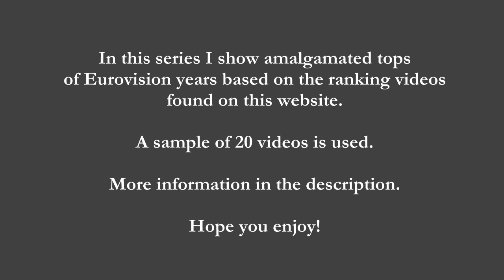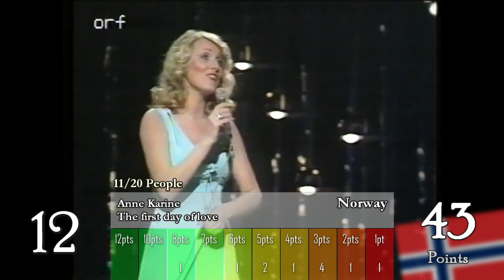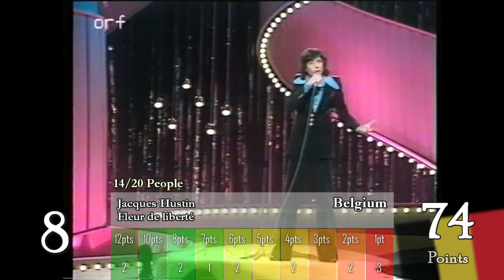Youtube's Ranking - Eurovision 1974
This is part of a series where I compile other Youtuber's tops into one ranking. I've done this to get a better understanding of
public opinion surrounding the years, who should have won, etc... I've enjoyed doing it a lot.

Here's how it works:
I've gone to 20 other Eurovision youtuber's who've released tops for this year, and I've watched them and made notes on their top ten.
I've allocated points to their Top 10 using the classic Eurovision scoring system (12, 10, 8-1 points for top 10) and added up the scores.
I've also shown the breakdown of where the songs were ranked in people's Top 10s, as well as how many of the 20 people gave them points.

I decided to leave ties as they are, but if you want to break them, the later song to be played is the one that would have one the tie-break if
there was one (most people given points by, then most 12s, then most 10s, etc...)

Why am I doing this year specifically? I'm doing them randomly.
Next Wednesday: 1959!